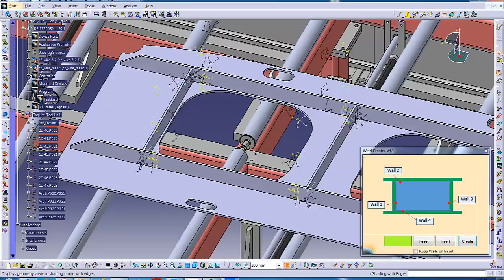Catia Welding with Kleven SuperTechnology